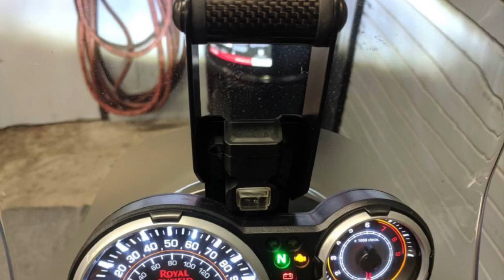2019 New Royal Enfield Himalayan Pickup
2019 Royal Enfield Himilian Pickup